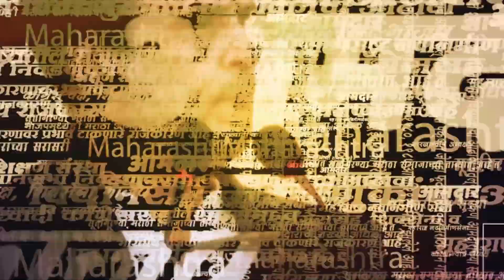लाखोंची फी, तासंतास अभ्यास आणि कायद्याचा किस | Kapil Sibal | Harish Salve | Maharashtra | Sarkarnama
ठाकरे (Uddhav Thackeray) गटाच्या वतीने कपिल सिब्बल (Kapil Sibal) आणि अभिषेक मनु सिंघवी (Abhishek Singhvi) यांनी बाजू मांडली. कपिल सिब्बल हे सरकारी वकील तसेच भारतीय राजनीती तज्ञ आहेत. तर शिंदे (Eknath Shinde) गटाच्या वतीने सुप्रीम कोर्टात (Supreme Court of India) युक्तिवाद मांडणारे देशातील ज्येष्ठ वकील हरीश साळवे (Harish Salve) हे देशपातळीवरचं नाही तर आंतरराष्ट्रीय पातळीवर सुद्धा नावाजलेले वकील आहेत.